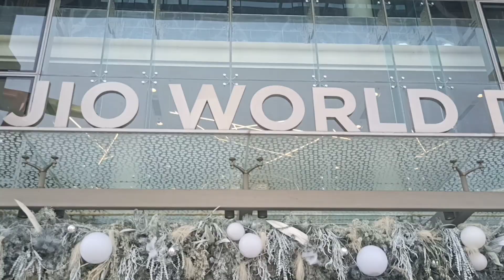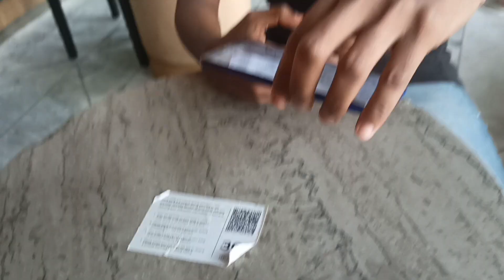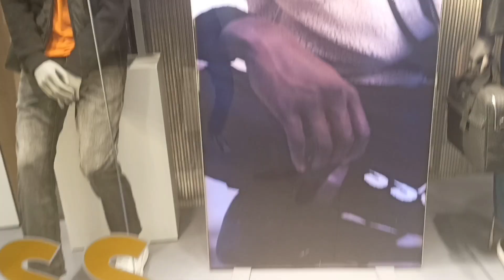Cuisines😋 at Jio world Drive, BKC | Abhhi Vlogs| Tulu Vlogger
So guys in this today video my friend comes in from irland and taught of seeing the world biggest elevator . But we end up meeting at Jio world Drive BKC and tried few variety of cuisines..